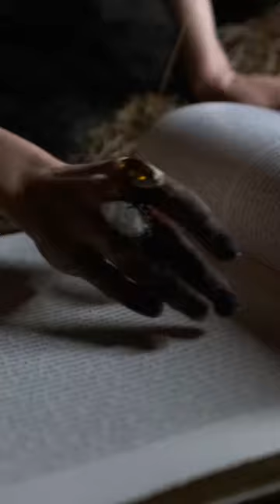COTA GIANT SCHNAUZER - Cursed by Witch - Witch puppy bestfriends doglover # Halloween.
COTA woke up to the same routine – We walked the same route in the morning. learn some new tricks, and the best part, pulling on white towel and playing games. My life was good.

But everything took a turn, when I picked up this cursed, stick.

Time jumped forward six months, and I didn't know what was going on. I was still in the neighborhood, but I was no longer a tiny pup. I'd grown up into a full-grown dog.

I looked around, confused and scared. The neighborhood was windy and cloudy. And my caretaker dad looked older. What really gave me the creeps was this strange doll on a bench. Its eyes were following me, and it had a spooky grin. It felt like it was watching me. I realized that I'd been cursed by that weird witch doll. I was desperate to be a puppy again, to have all those carefree days back.